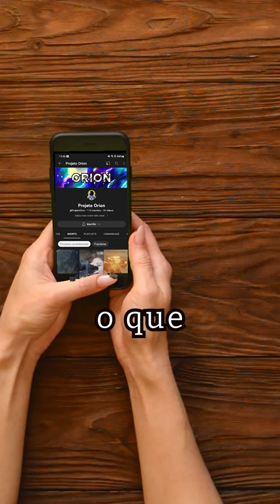Leis de Newton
ciencia astronomia física space espaço conhecimento Um curta rápido explorando as Três Leis de Newton.